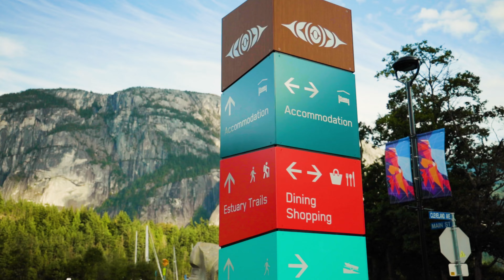Dream Family Home in Squamish, BC | 2181 Crumpit Woods Drive | Andreas Nystrom & Shawn Wentworth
Have you dreamed of living in nature surrounded by mountains and ocean! Then this is the home for you! No detail has been overlooked in this stunning 4 bd/3 bath beautiful custom built craftsman style home. W only one neighbour & surrounded by a greenbelt both beside & behind, for amazing peace & tranquility, you are truly in nature. Has an entertainer’s dream kitchen & covered deck at front w views (watch the sunrise w your morning coffee) & patio/yard for making memories w friends/family. Want your own veggie garden….yes, you can have that too. This is a “must see” home. Surrounded by trails for hiking/biking – ideal for the outdoorsman. Ocean is close for any water sports you enjoy. Shopping is nearby. Halfway between Whistler & Vancouver.